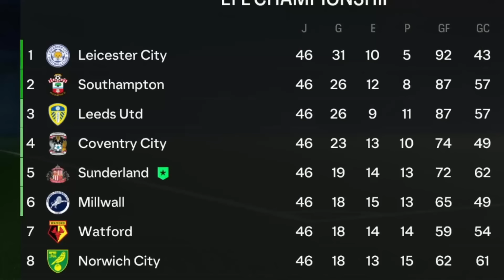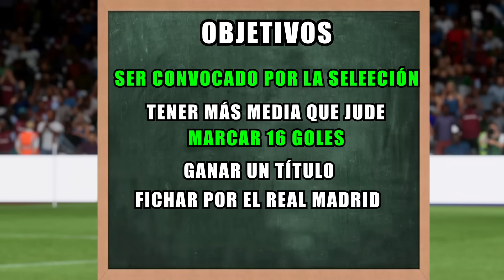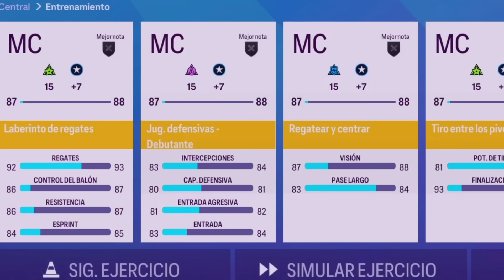HICE A JOBE BELLINGHAM MEJOR QUE JUDE BELLINGHAM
[] En el dia de hoy mi objetivo es hacer  Jobe Belligham mejor que su hermano Jude Belligham. ¡Disfrutad del video!

PALABRAS PARA IGNORAR:
cr7,messi,fut draft, fifa 22, djmario,robert pg,kolderiu,mundial,españa,barca,fifa,fc24,choosey,fifa23